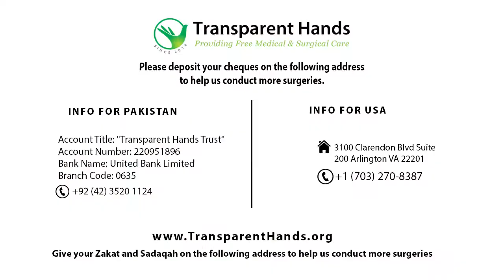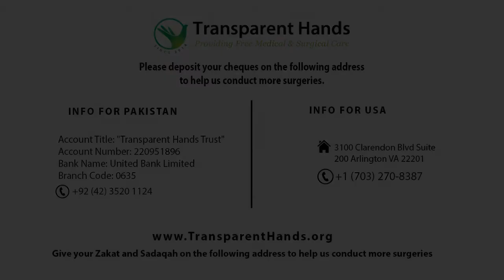Rehana Kauser's Success Story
Rehana Kauser, 47 years old, was suffering from pain in the right hypochondriac area with vomiting. She was diagnosed with chronic cholecystitis and a paraumbilical hernia. Her lap. cholecystectomy surgery and anatomical PUH were done in Abid Hospital, Mian Channu, by Dr. Abdul Saeed Sajid, on 12-07-20. She was discharged in a good condition after 2 days of her stay in the hospital.